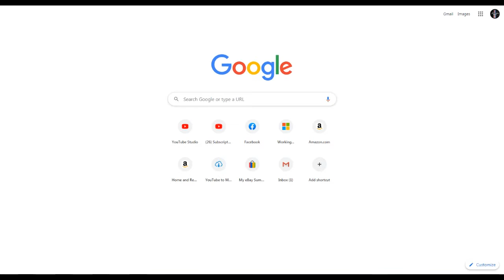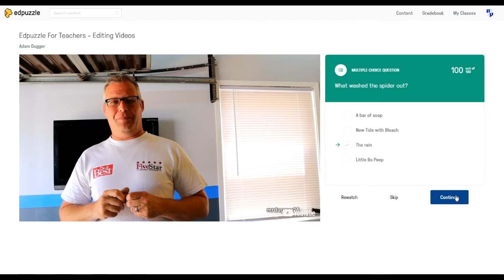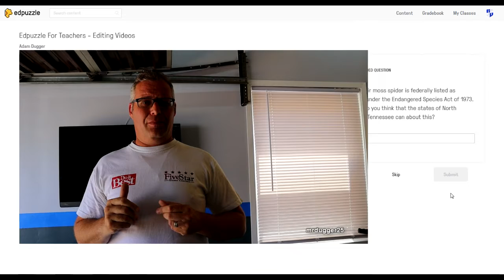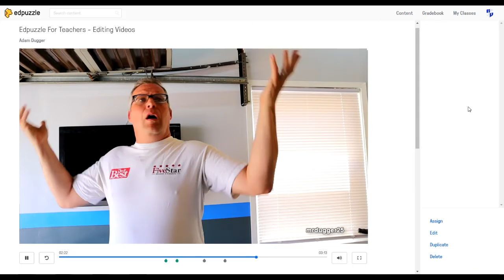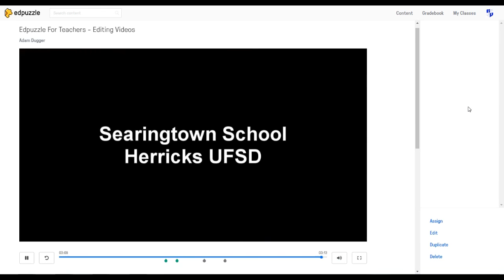Edpuzzle For Teachers - Editing Videos